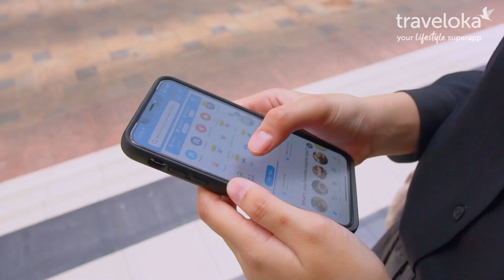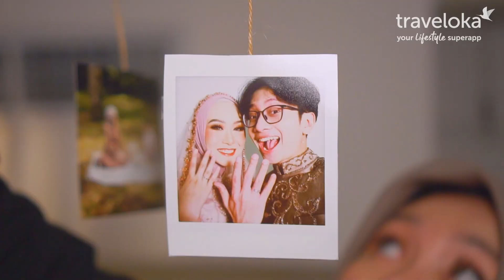Birthday Surprise untuk Teman Hidup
🥳🤩Happy Birthday to me, Happy birthday to me!🧁 Eh eh.. tapi ternyata ada lagi nih yang ultah, yaitu TemanHidup-nya @Sadhira! Cie ciee karena kita ulang tahunnya deketan jadi mimin Traveloka bantuin deh buat surprisenya! Kira-kira berhasil ga ya guys? Nah, yang kepo langsung aja tonton video ini sampai habis ya!

sama Tagsnya ini ya dik